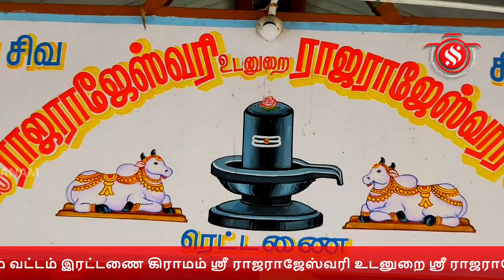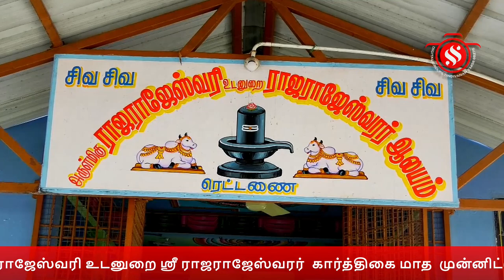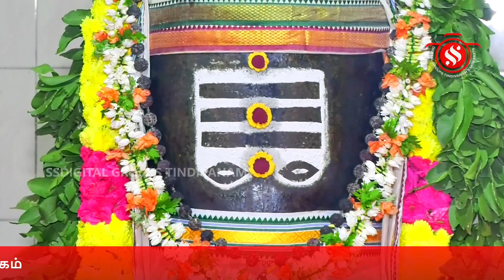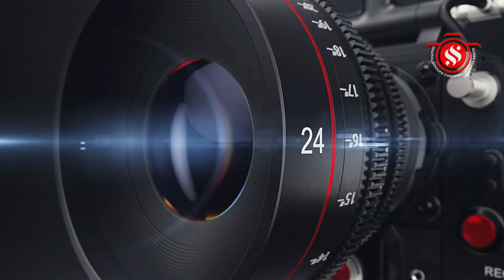திண்டிவனம் இரட்டணை ஸ்ரீ ராஜராஜேஸ்வரி உடனுறை ஸ்ரீ ராஜராஜேஸ்வரர் அபிஷேகம்